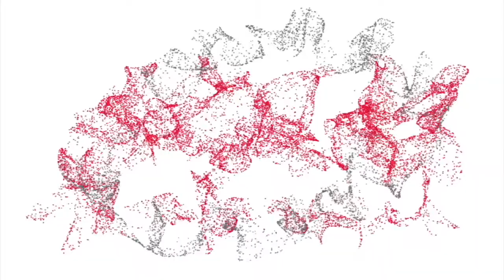Guitar Cover eseguita da Stefano Campari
Cover chitarristica di un brano di Marco Sfogli, eseguita da Stefano Campari, allievo iscritto al terzo livello MGI del Modern Music Institute
MMI Lombardia sede di Monza